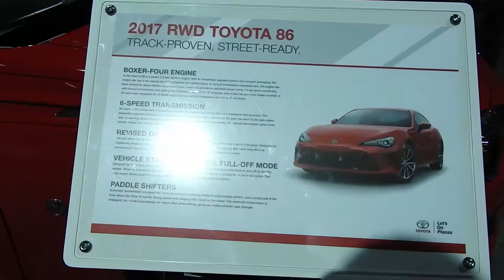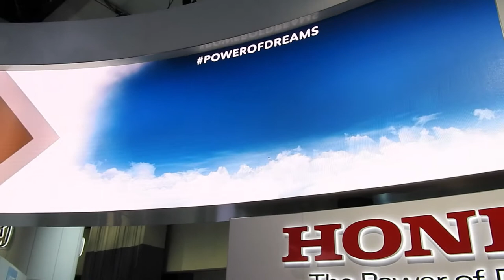LA Car Show 2017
The 1st time going to LA car show thanks for markie mark for buying me a ticket try to meet up him but i was working